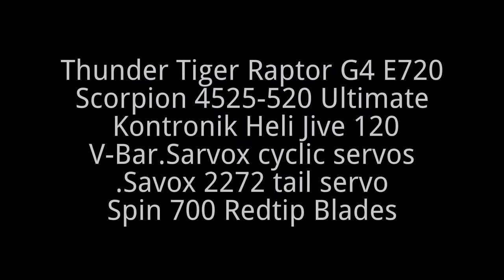Thunder Tiger Raptor G4 E720 Dave Millard Team Midland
Thunder Tiger Raptor G4 E720
Scorpion 4525-520 Ultimate Kontronik Heli Jive 120
V-Bar.Sarvox cyclic servos.Savox 2272 tail servo
Spin 700 Redtip Blades
Optipower 2x 6s 5000 50c ultra